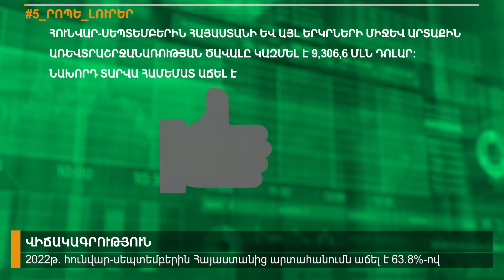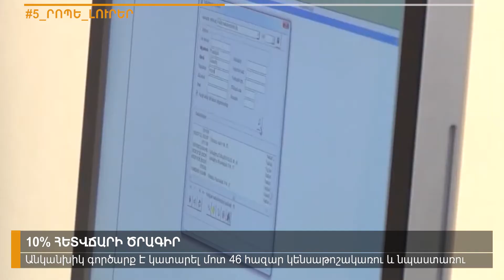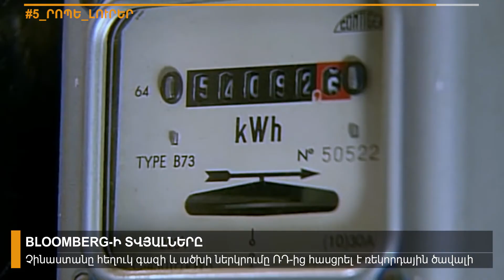Արդյո՞ք Հայաստանն Արցախին կտրամադրի 20 մլրդ դրամ վարկ